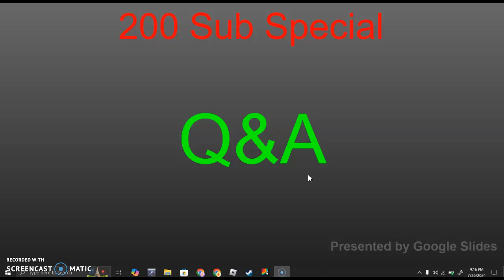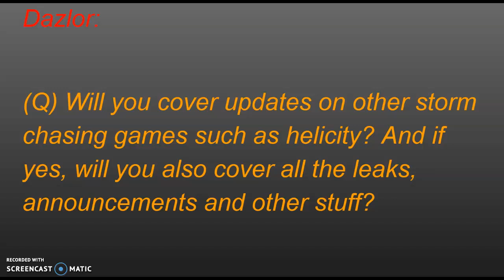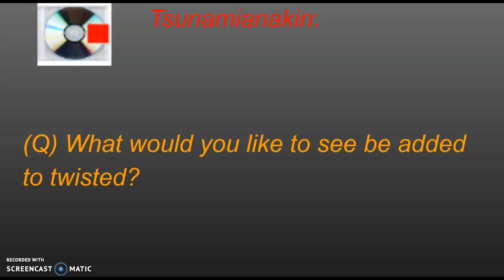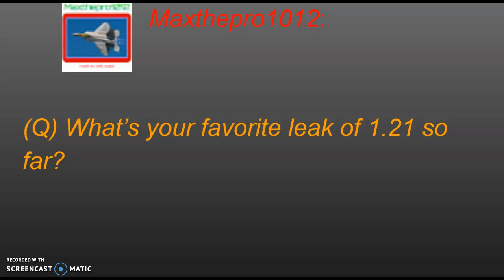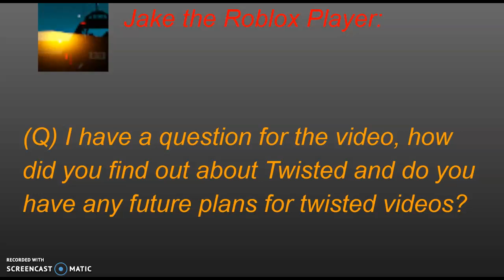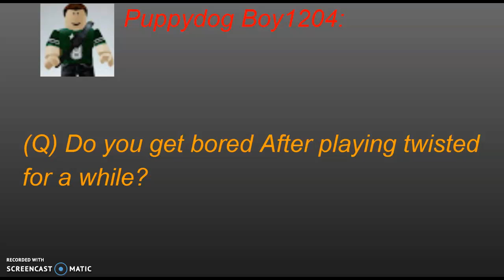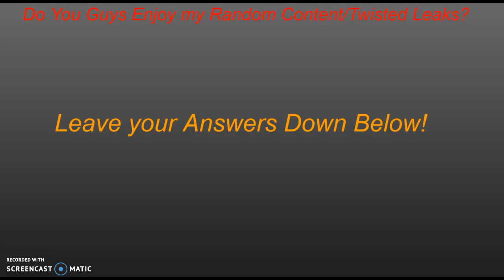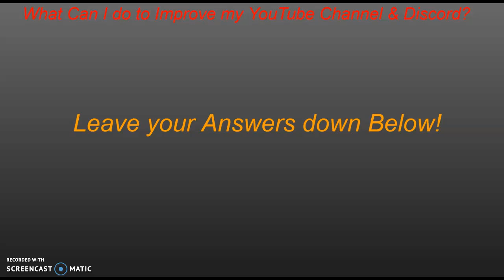200 Sub Special! (Q&A) Late (IK)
More Down Below:
Hello YouTube and welcome to another video. It's that time again we hit another sub goal so this time I'm doing a Q&A! Welp I hope you enjoy the video! Thx for all of your love and support!